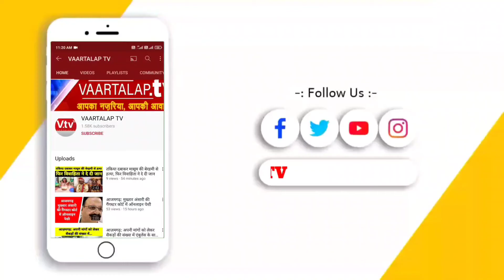आजमगढ़ में युवक को प्रेम संबंध पर तालिबानी सजा,निर्वस्त्र कर रस्सी से पैर बांध कर बेरहमी से पिटाई,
आजमगढ़ में युवक को प्रेम संबंध पर तालिबानी सजा, निर्वस्त्र कर रस्सी से पैर बांध कर बेरहमी से पिटाई, एसपी ने मुकदमा दर्ज करने का दिया निर्देश
आजमगढ़ में रात के समय एक बस्ती में घर में घुसने पर ग्रामीणों ने एक युवक को पकड़ लिया, और उसके बाद जो उसके साथ किया वह मानवता को शर्मसार करने वाला था। गांव के कुछ लोगों ने युवक को निर्वस्त्र कर बेरहमी से पिटाई की। युवक को गंभीर हालत में भर्ती किया गया है। एसपी ने बताया कि घटना की जानकारी होने पर एसओ से जांच कराई गई। युवक का किसी लड़की से प्रेम संबंध था। उसी से मिलने गया था। मामले में मुकदमा दर्ज करने का निर्देश दे दिया गया है।